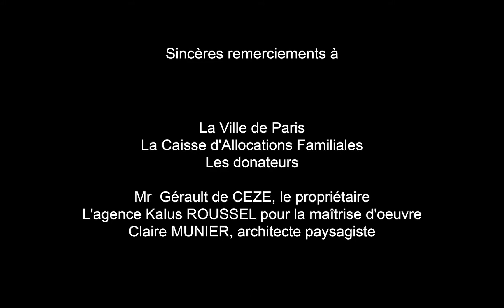Le chantier de La Villa Vauvenargues par La Fondation Oeuvre de la Croix Saint Simon